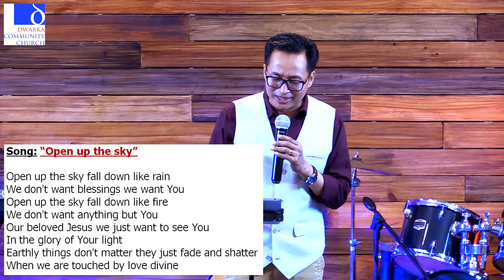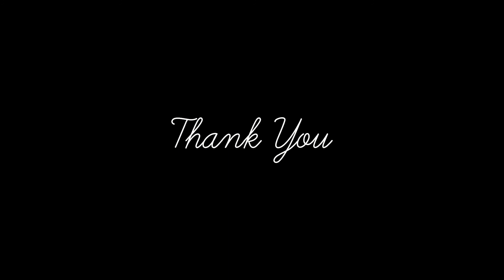Steps to Revival | Pastor Ramkhaning Tungshangnao | DCC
Dwarka Community Church is committed to sharing the love of Christ serving multi-ethnic communities to experience wholeness as we extend hope and grace by living our values in our community.

We invite you to attend a service in Dwarka and get connected. Find the perfect place to grow in faith, serve, engage your family and learn to be a disciple of Jesus. We also have a thriving children & youth program.

If you’re facing a difficult season, Dwarka Community Church is also a safe place to get practical help. No matter where you are on your spiritual journey, you are welcome here!

Dwarka Community Church
Plot 11, Amberhai Main Market